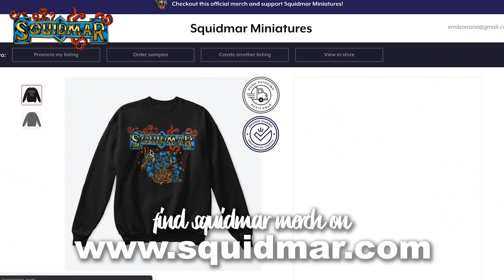Artist Vs. Dollar Store Dragon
👑👑👑 I'm in the midst of releasing my dream miniature brush as well as some wonderfully sculpted miniature busts mid June 2020. It's something I'm really proud of and been working on for the better part of the last year. You can already pre register your interest on my Kickstarter

Can I make a Dollar Store Dragon look good? I scanned my home town for about half a year to find a shitty looking dragon. It took some time since all toy stores and dollar stores stopped selling these cheap, wonderfully derpy miniature dragons. However - While browsing a local flea market I did find one of those lost dragons that the dollar store used to sell before. 60 cents later I was a dragon richer, something that maybe could be painted and made look good enough to use in a game of Dungeons and Dragons / D&D. Maybe not the right scale for my Warhammer & Age of Sigmar games. But I'm not afraid to take on a challenge!

Cheers to Jeremy from Black Magic Craft for the Inspiration!

The brush i use - Raphael 8404.

Anycubic i3 Mega (the 3D printer i use)

HARDER STEENBECK EVOLUTION SILVERLINE (the Airbrush I use)

Painting miniatures for your warhammer & d&d games. Age of sigmar and warhammer 40k. Space Marines, Space Wolves, Stormcast Eternals, beastclaw raiders, ogor mawtribes, cities of sigmar, chaos space marines, painting scale models, miniature busts! How to paint NMM. How to paint warhammer, how to paint d&D figures.